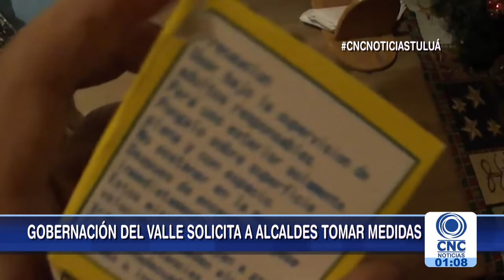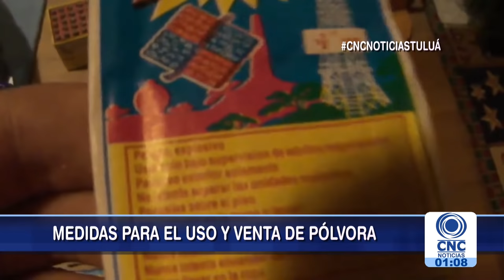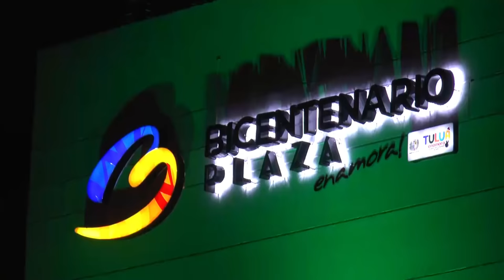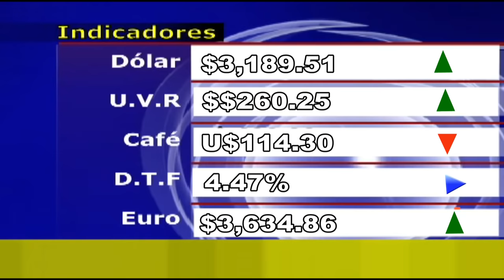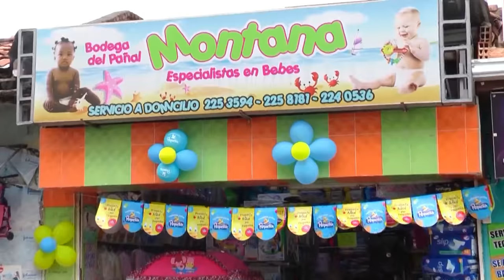CNC Noticias Tuluá Noviembre 21 del 2018 Primera Emisión 1:00 pm